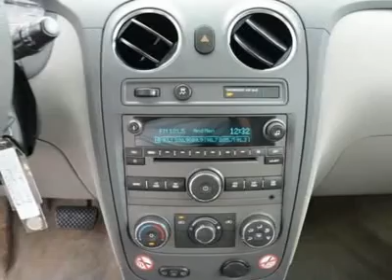2011 CHEVROLET HHR Austin, TX BS524352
2011 CHEVROLET HHR Austin, TX
Stock

Henna Chevrolet
8805 North IH-35

ECOTEC 2.2L I4 SFI DOHC. All the right ingredients! Outstanding gas mileage for an SUV! Do you want it all, especially outstanding fuel economy? Well, with this fantastic 2011 Chevrolet HHR, you are going to get it.. The HHR scored the top rating in the IIHS frontal offset test. Enjoy the safety and great visibility when you sit up high in this gas-saving SUV. Visit our virtual showroom 24/7 @ hennachevrolet.com.